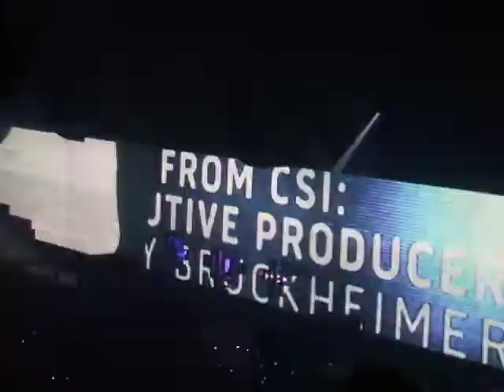Roger Waters Live Łódź Atlas Arena Poland